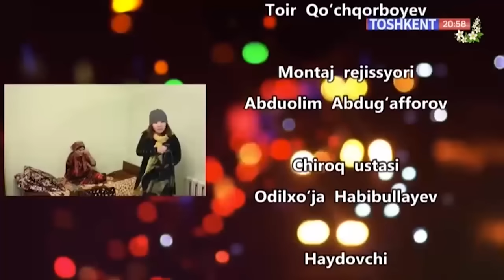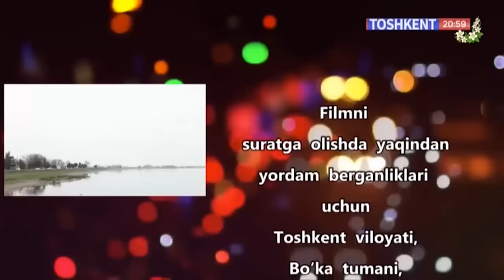Hikmatli dunyo | Ёлғон тақдир [27.03.2022]